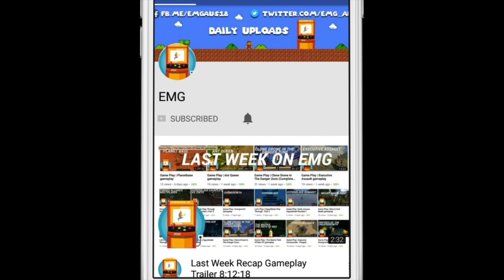Clone Drone In The Danger Zone - Mind Transfer Gameplay WIN ! Lets Play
CONGRATULATIONS HUMAN! 🤖

Apologies for the brief agony while we harvested your mind. But now your thought patterns are safely encased in this sleek, shiny robot!

With a laser sword.

SURVIVE AND PERHAPS YOU WILL EARN UPGRADES.

GOOD LUCK IN THE ARENA.
We hope you survive longer than the last contestant...

Oh, and the one before that...

Game Modes
1. Story Mode - One part epic tale of human defiance, another part laser swords.
2. Endless Mode - Challenge yourself to fight through 86 level variants spread across 5 difficulty tiers. Can you make it to 🏆TITANIUM🏆 ?
3. Twitch Mode - TWITCH PLAYS YOU. Your Twitch stream viewers earn coins, bet on your gameplay and spawn enemies to kill you (or give you ❤️s—if they really like you).
!spawn jetpack2 Kappa Kappa Kappa
4. Challenge Mode - Bow-only, hammer-only, can you still survive the arena?
5. Level Editor - Make custom levels and challenges and share them with other humans! Explore the rich Workshop library of awesome human-built levels!
6. Online Multiplayer Duels (1v1) - Head to head combat!
7. Last Bot Standing​ (2-15 players online) - a Battle-Royale-like game mode with short, 5-10 minute play sessions. Survive, and shower in the remains of your fellow robot competitors.

Features (in the game right now!)
Epic Voxel Dismemberment: In addition to looking cool, the ability to cut off body parts is central to the gameplay. Jumping on one leg is a common occurrence. Large enemies need to be cut down to size before a fatal blow can be delivered.
Sharp Sword Combat: Combat is fast and intense, putting great emphasis on movement, timing and positioning. You are never safe, as any blow can instantly kill or dismember.
Entertaining Commentary: With 7,421 spoken words, Commentatron and Analysis-Bot provide a running commentary of your performance and react to your activities.
Upgrade your robot: jetpack, bow, kicking, deflection, clones, giant hammers, FIRE 🔥🔥🔥.
Terrifying robotic enemies that actually get pretty hard! Sword robots, bow robots, Spidertron 5000, Spidertron 6000, gigantic hammer bots. So many things to dismember.
Alpha Limitations:
See Early Access description above.

Hone your sword skills now, before the rest of humanity gets its turn. JOIN THE HUMAN RESISTANCE!

Or don't! It's your future-robo-funeral... 😈